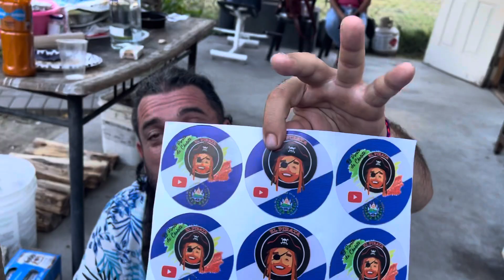Compartiendo tiempo con el pirata